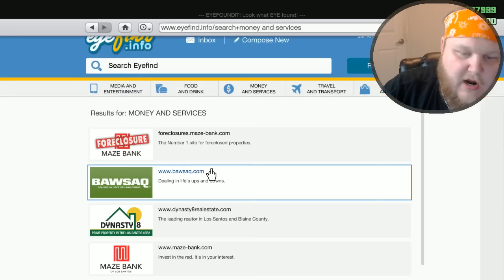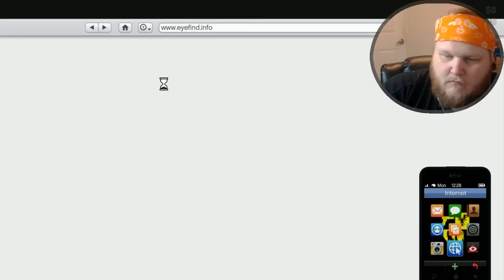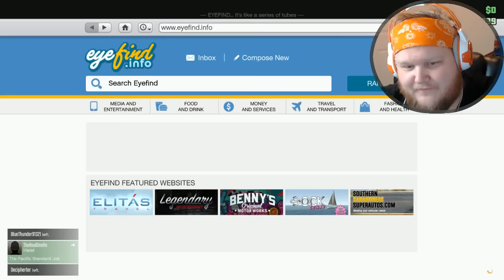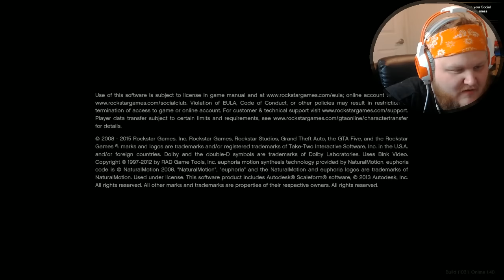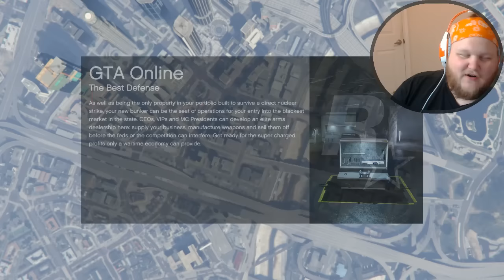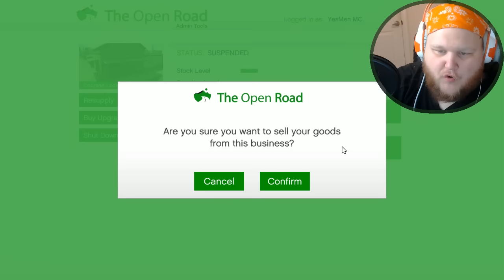Clean you dang room SIM 2017...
I do cool titles
Lanceypooh and the YesMen play Stuff!